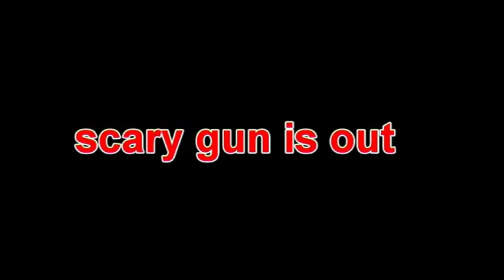minecraft part 8